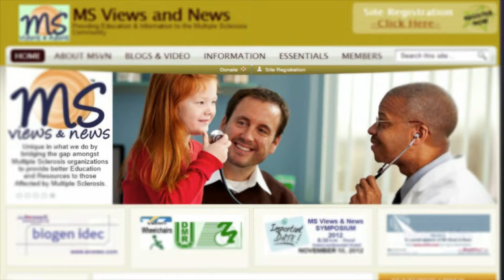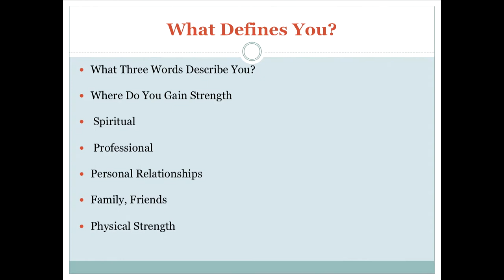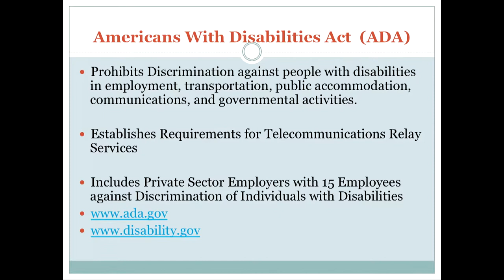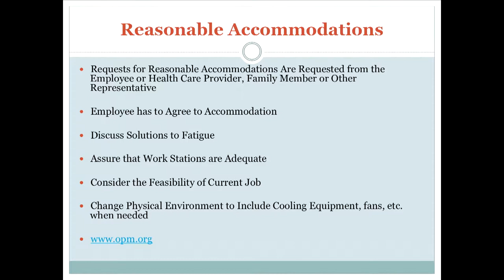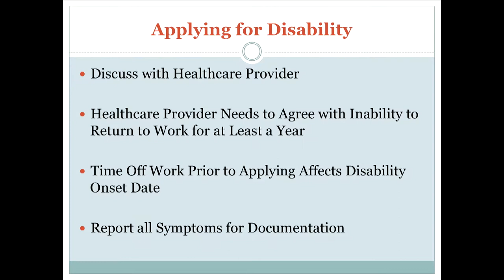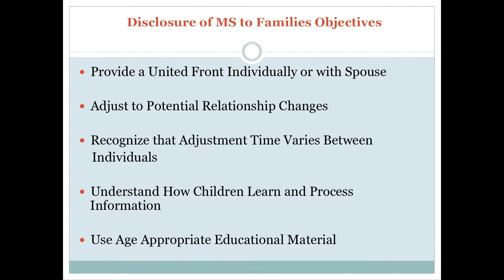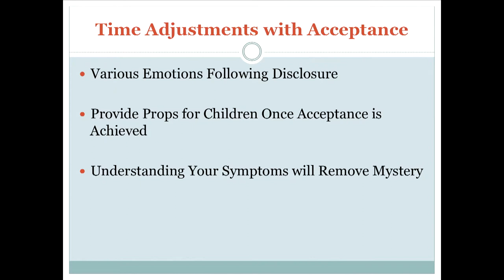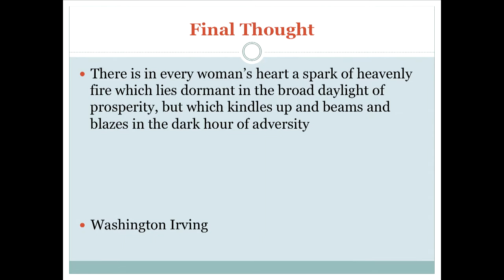IMPACT of Multiple Sclerosis in the Workplace and on The Family ---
Tina Butterfield, RN, MSCN
Tina's Discussion includes MS  in the workplace and what to expose, barriers and more
Plus: Discussion on family, when to tell plus parenting and raising children